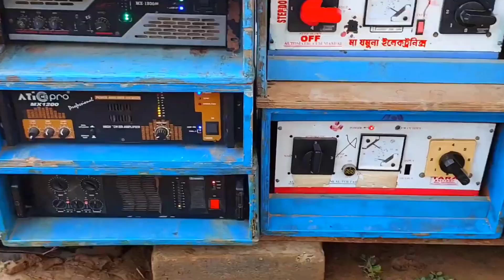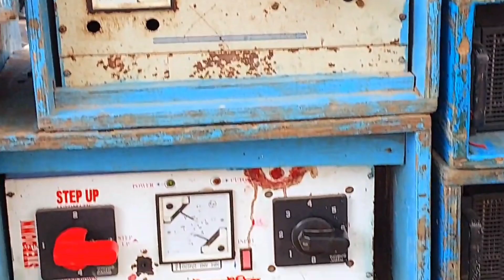হাওড়া ডিহিভূরসুটে ভূমিকম্প শুরু করে দিল ! Subhadip Music + Arup music ? box competition 2024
নমস্কার বন্ধুরা purba medinipur all setup box competition ! road show box competition ? new setup tasting and all setup speaker check video এই চ্যানেলে দেখতে পাবেন

Your quaries👇

হাওড়া ডিহিভূরসুটে ভূমিকম্প শুরু করে দিল
Subhadip Music + Arup music
box competition 2024
subhadip music
subhadip music new setup
subhadip music speaker check
subhadip music competition
subhadip music old setup
subhadip music milan bazar
subhadip music vs power music
subhadip music present
subhadip music new setup 2024
subhadip music song
box competition 2024
box competition 2024 new
box competition 2024 bankura
box championship 2024
parit box competition 2024
bhawanichak box competition 2024
daru box competition 2024
odisha box competition 2024
kolaghat box competition 2024
taranagar box competition 2024